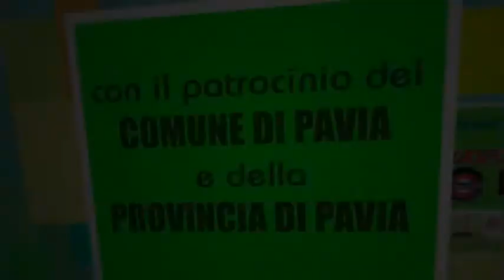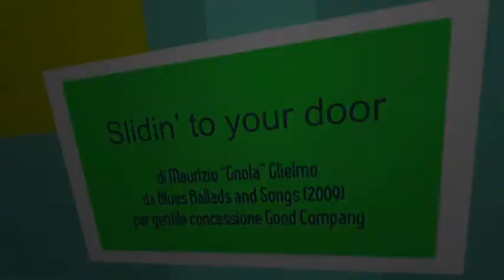Cambiamo Music Festival 2014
Nel contesto della Festa del Ticino e della Notte Bianca,
4-5-6 SETTEMBRE, presso il Castello Visconteo di Pavia,
edizione 2014 del CAMBIAMO MUSIC FESTIVAL.